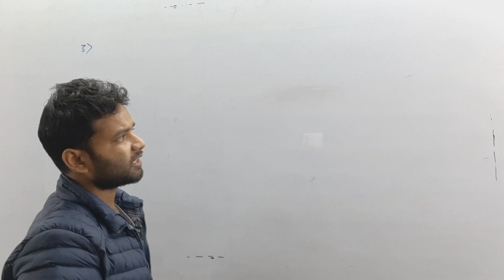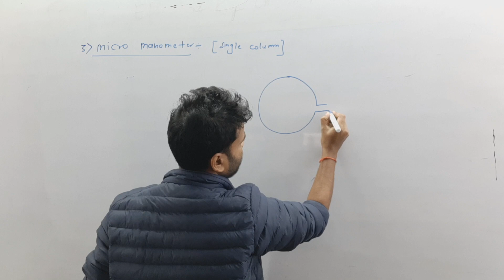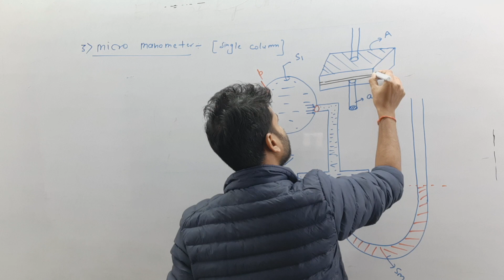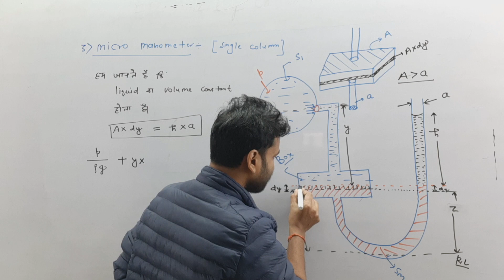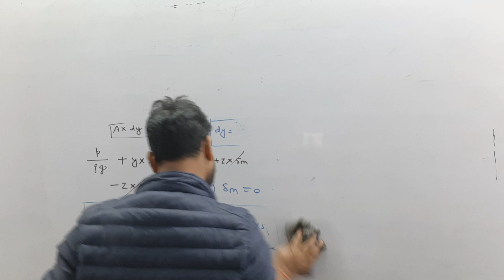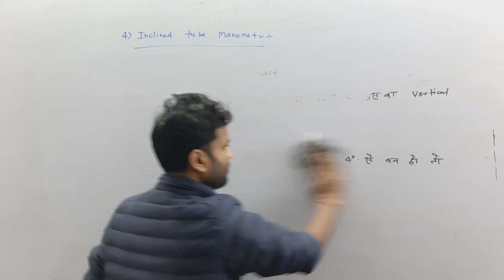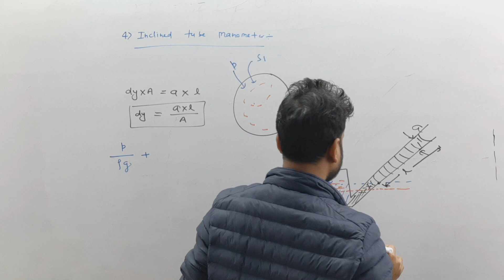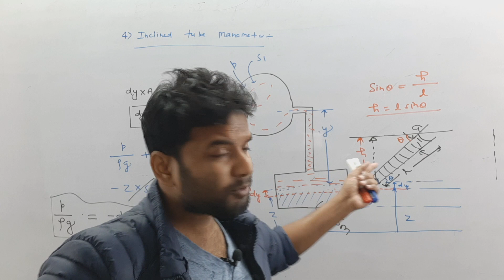Civil 3rd Semester | Hydraulics and Hydraulic Machines | Ch-4 : Measurement of Pressure | Lecture-15